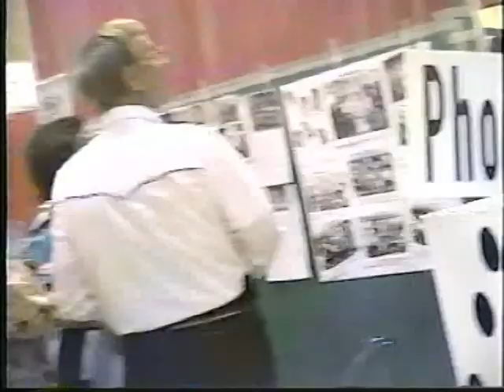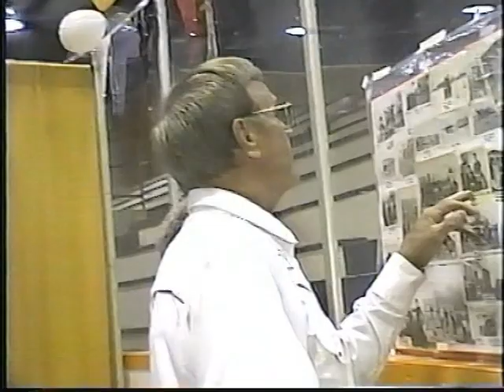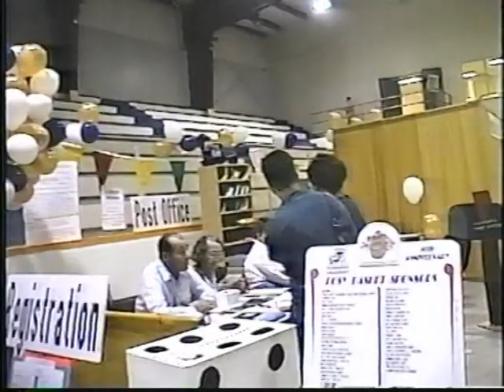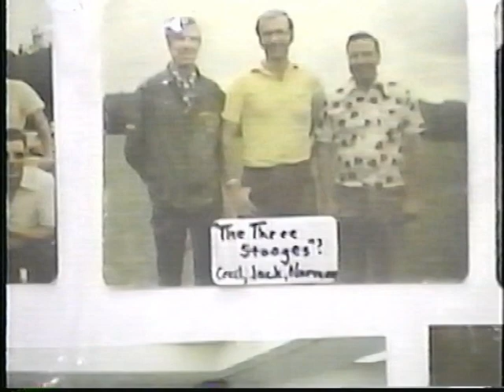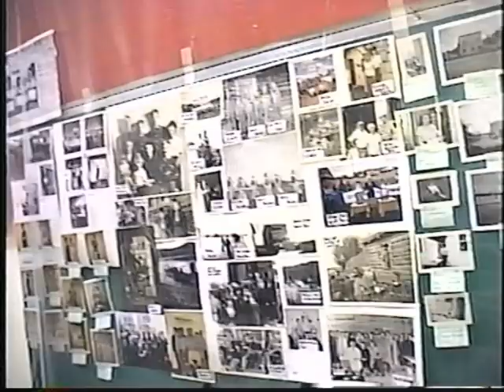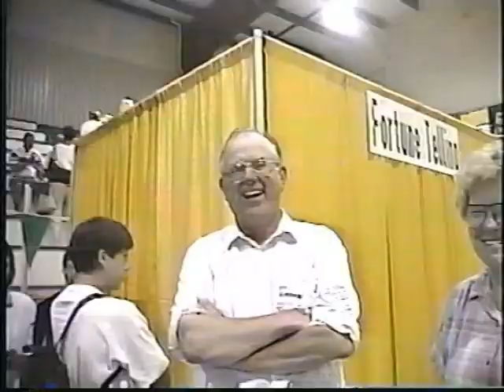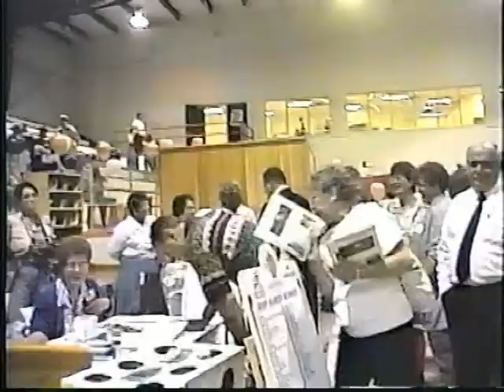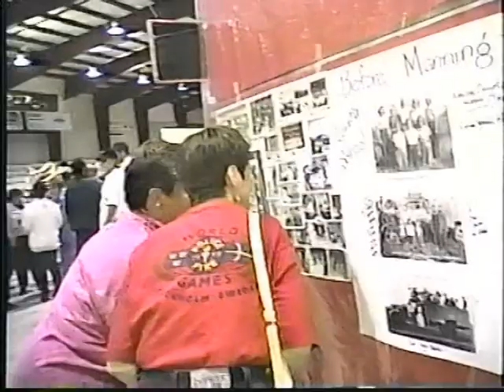Manning Homecoming 1997